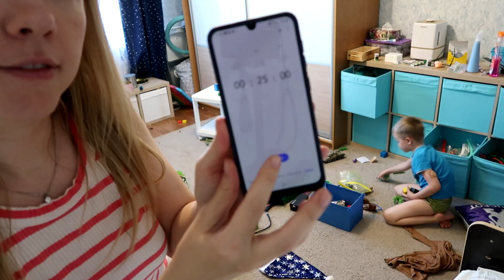Быстрая и легкая уборка в детской / мотивация на уборку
Сегодня вместе с ребенком убираемся в детской. Провожу эксперимент - можно ли за 25 минут привести детскую в порядок?